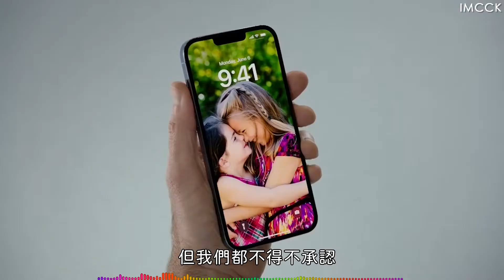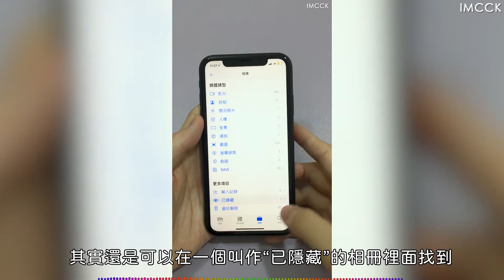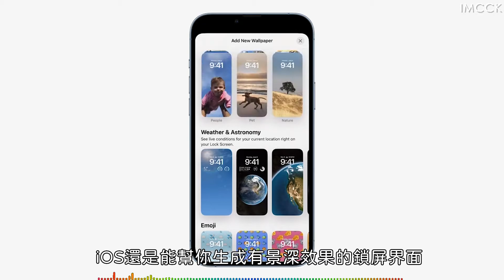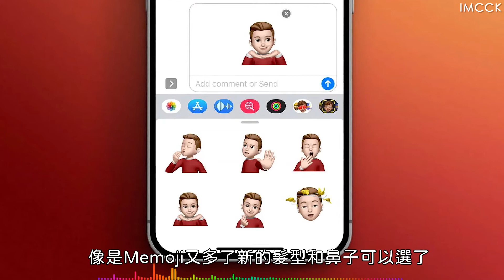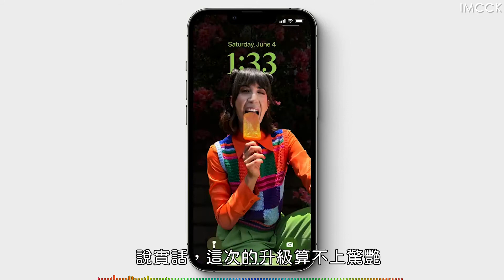私藏功能！10個蘋果沒告訴你的iOS 16的新功能 | iOS 16 WWDC 2022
這些iOS16的新功能明明很不錯，可是蘋果卻沒告訴你。

我是CCK，手機科技熱愛粉！